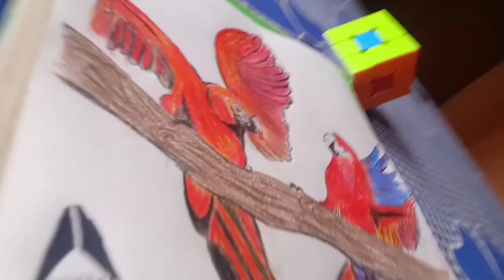How to draw 3d parrot 🐦 Anybody can make